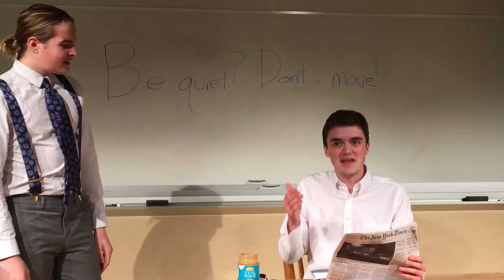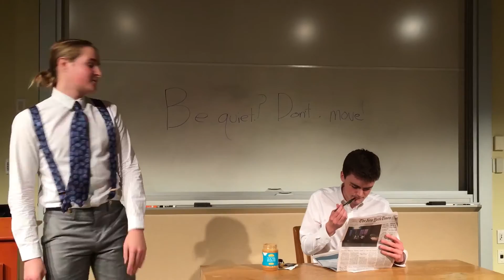The Tragedy of HB Reese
Off The Spot chronicles the sad tale of the candy magnate who was disappointed by poor readers everywhere.